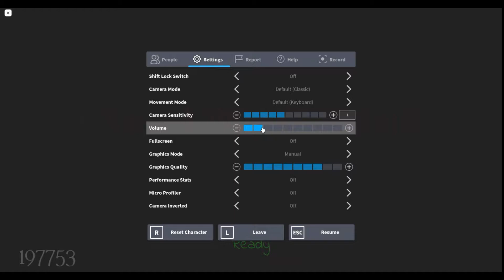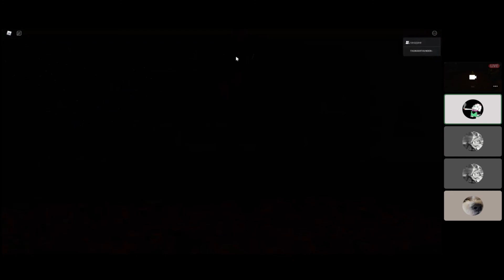[Roblox | Casual Board Game] Getting The Spirits Mad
It shows me that people are enjoying my videos and my channel.

AAron and Ronan